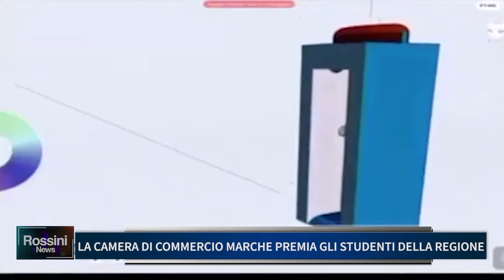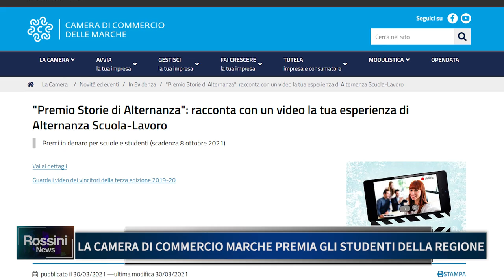LA CAMERA DI COMMERCIO MARCHE PREMIA GLI STUDENTI DELLA REGIONE